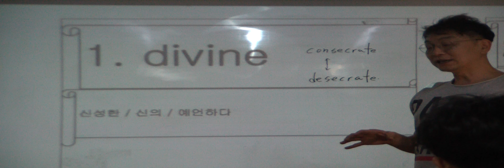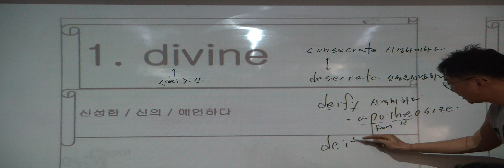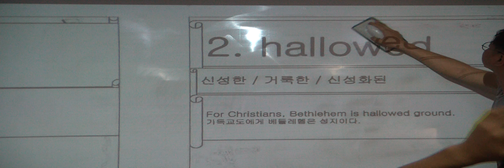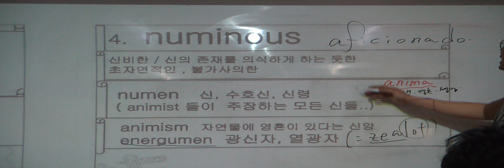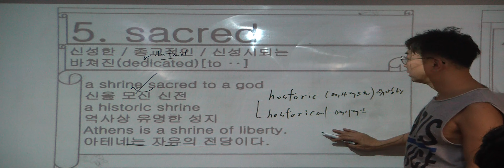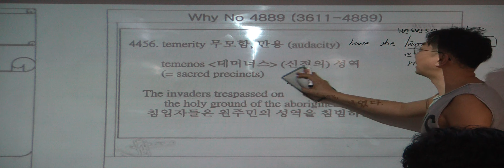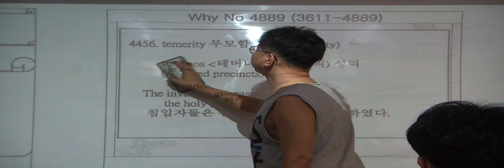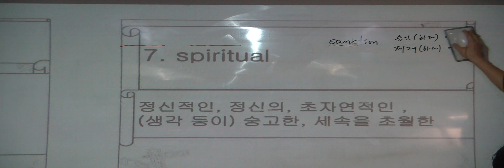특례영어 하지석쌤의 어휘 (동의어) - NO 71. 신성한